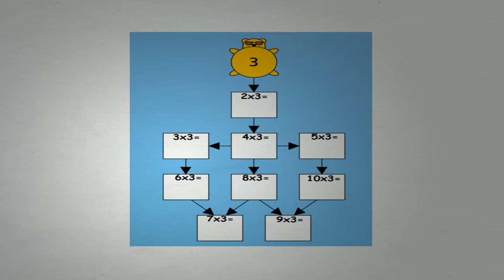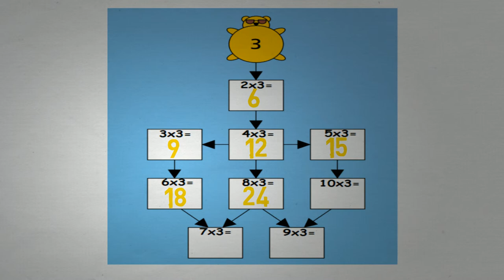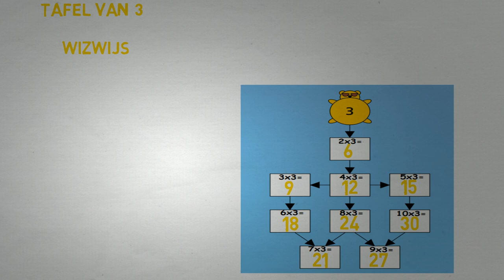Tafel van 3 - Wizwijs